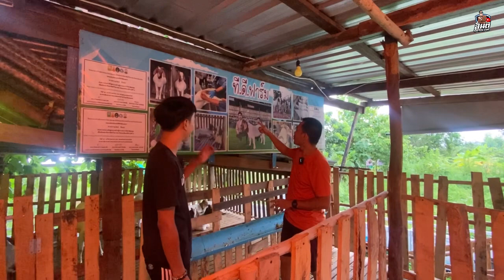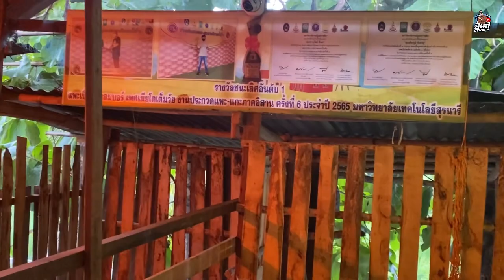พาชมแพะเงินล้าน/ที.ดี.ฟาร์มแพะ บ้านหนองเขื่อนช้าง อ.หนองเรือ จ.ขอนแก่น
✅ ข้อมูลติดต่อ…📸🎥
LINE  : santi0031
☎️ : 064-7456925